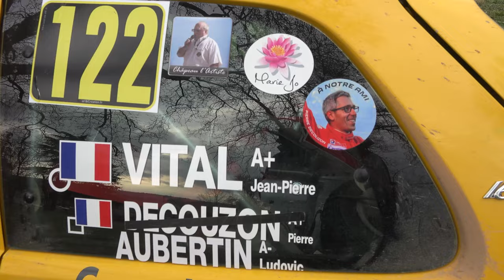Rallye Terre des Causses 2022 - Citroën Visa 1000 Pistes N°211 - Philippe et Mathieu HERRAN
Voici la vidéo personnalisée avec les passages de Philippe et de Mathieu HERRAN à bord de la Citroën Visa 1000 Pistes N°211 en VHC lors du Rallye Terre des Causses 2022.

Merci à FloRallye et à Rallye Vision pour leurs belles images, voici leurs chaînes Youtube :

Philippe et Johan DUBÉE de Rally'Régions / JD Rallye voici le lien de leur page Facebook :